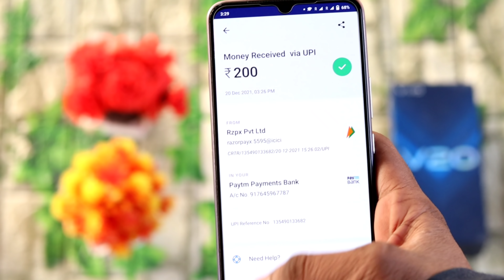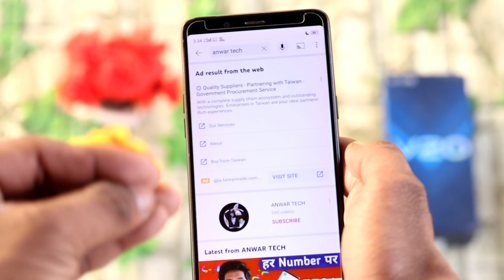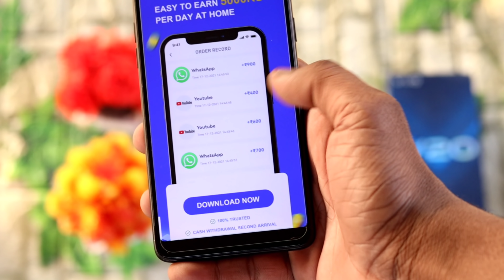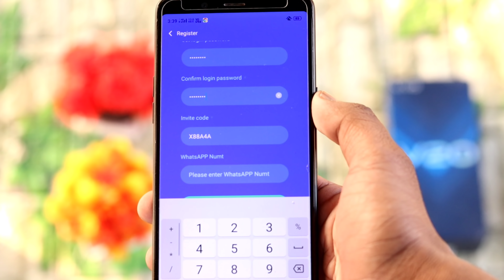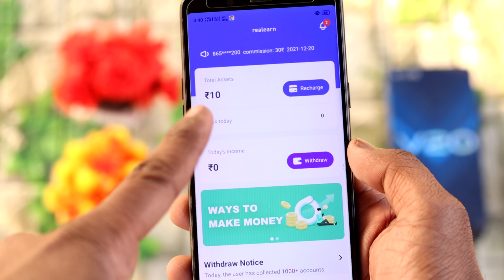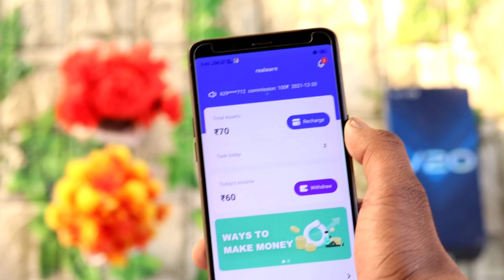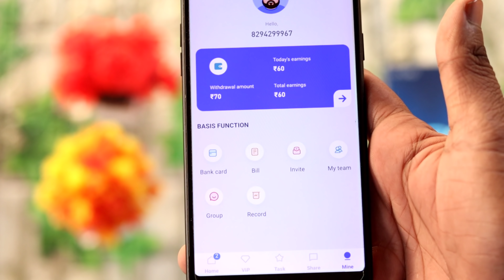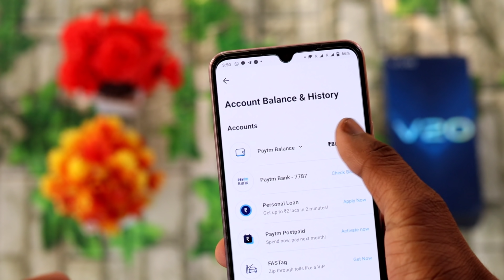Minimum Redeem ₹1 Instant Free Paytm Cash || New Earning App 2021| Best Paytm Cash Earning App ✅